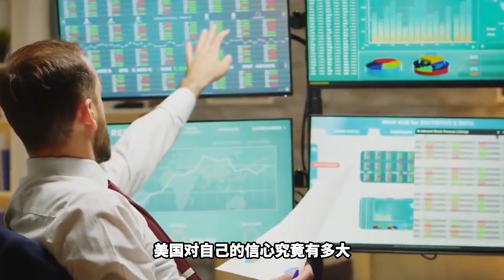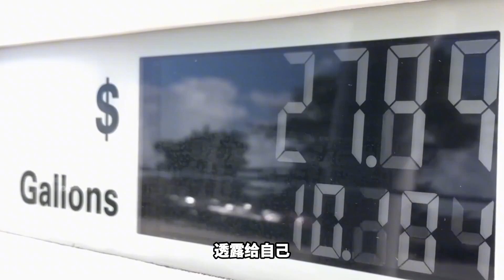投入上千亿美元，美国电动车战略，为何会失败？